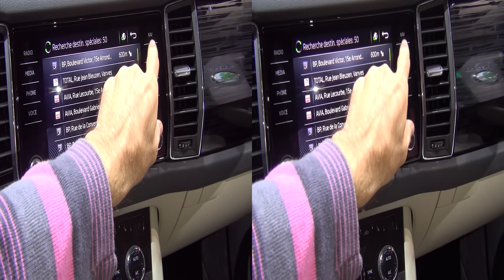Škoda Kodiaq Style 2.0 TDI 150hp DSG7 4x4 (2017) Exterior and Interior in 3D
2017 Škoda Kodiaq Style 2.0 TDI 150hp DSG7 4x4 car seen from outside and inside in 3D. The car is with 4-cylinder in line, 1 968 ccm, Turbo Diesel Injection,150 hp engine. Length 4 697 mm. Width 1 882 mm. Height 1655 mm. Wheelbase 2 791. Trunk space 650 liters. Trunk space with folded seats 2 065 liters. Weight 1752 kg. Gross Vehicle Weight 2300 kg. Fuel tank 60 liters. Fuel consumption combined 5.6 l/100 km. Carbon dioxide emissions 147 g/km. Transmission is automatic 7-speed DSG.